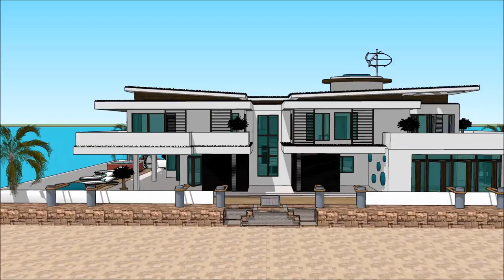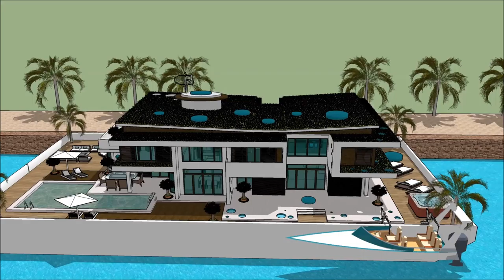Monaco Yacht show 2018 Yacht maison flottante Houseboat Yacht design 2018 worldwide yachting in Fra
The houseboatzania launching an innovative high-end luxury yacht houseboat home design potentially as a display of exhibition of the Monaco Yacht show 2018 Yacht maison flottante  Houseboat Yacht design 2018 worldwide yachting in Fra.

The collection of the Houseboatzania concept of Monaco Yacht show 2018 Yacht maison flottante  Houseboat Yacht design 2018 worldwide yachting in Fra consists of high luxury and architectural art pieces in minimalism combined with living on the waterfront of the harbour of

The houseboat yacht design has the basis to sustain living with high standards and contemporary structural design at Monaco Yacht show 2018 Yacht maison flottante  Houseboat Yacht design 2018 worldwide yachting in Fra with numerous of prospects for excessive living and celebrating the desire of life worldwide: